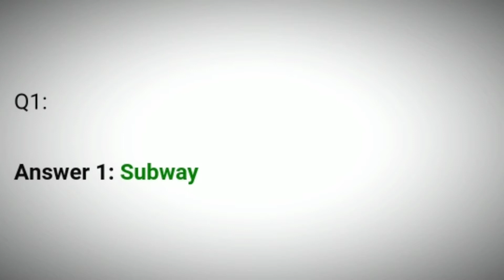Flipkart For Your Information Quiz Answers Today | 19 February 2021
FYI Quiz Answers
Flipkart For Your Information Quiz Answers
Today Flipkart For Your Information Quiz Answers
For Your Information Quiz Answers
19 February For Your Information Quiz Answers
19 February Flipkart For Your Information Quiz Answer
19 Feb For Your Information Quiz